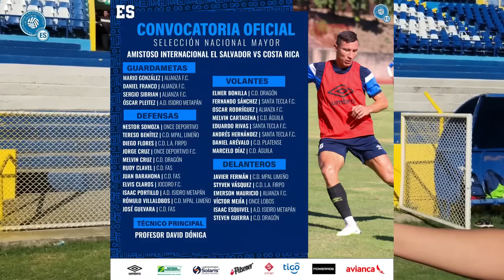CONVOCATORIA OFICIAL DE LA SELECCIÓN SALVADOREÑA DE CARA AL AMISTO INTERNACIONAL ANTE COSTA RICA